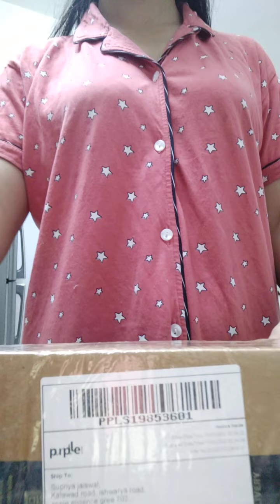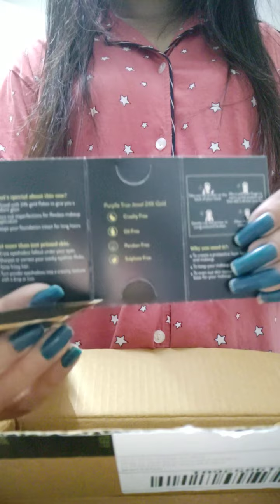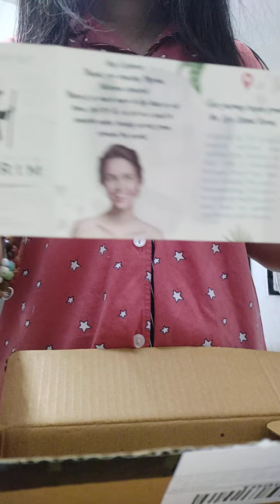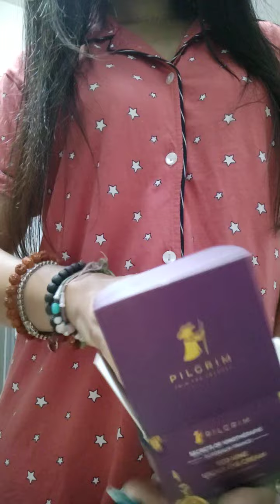I got from purple order with lovely free gift ❤️💕